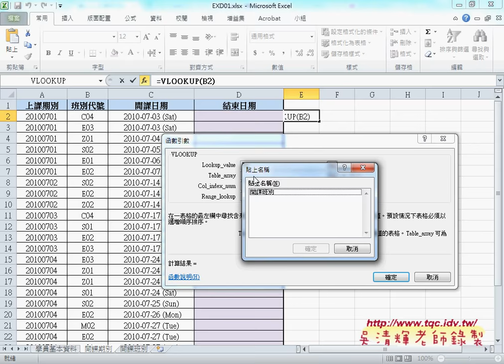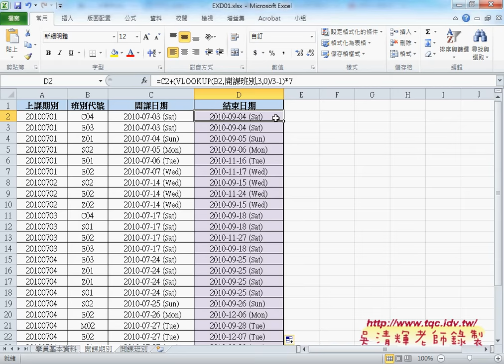02 證照104題如何用VLOOKUP查詢開課時數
上課內容：
01_證照104題(如何用DATEDIF計算學員年齡)
02_證照104題(如何用VLOOKUP查詢開課時數)
03_證照106題(如何用COUNTIF統計樂透彩機率)
04_證照106題(如何設定格式化條件)

課程理念：
1.以循序漸進的方式, 透過詳細的說明和實用的50個Excel VBA範例,

2.進而解說EXCEL與資料庫的結合，甚至將EXCEL當成資料庫來使用，

3.將結合GOOGLE雲端試算表，教您如何將EXCEL函數雲端化與網路化。

上課用書：
Excel VBA一點都不難：一鍵搞定所有報表
作者： Excel Home
出版社：博碩
出版日期：2013/06/26
定價：380元

吳老師  104/7/19